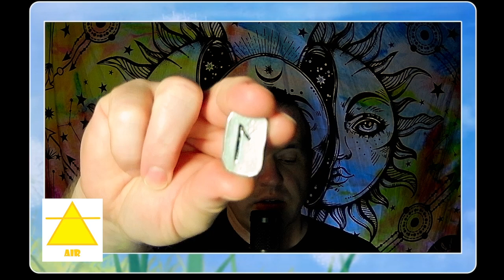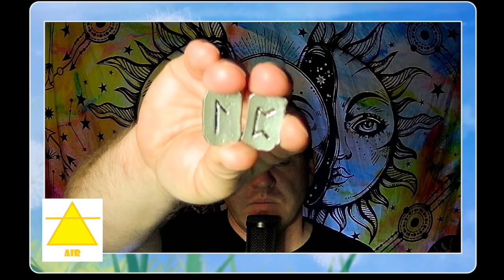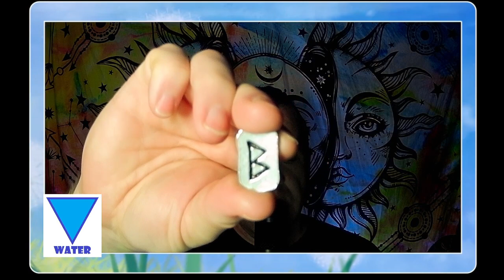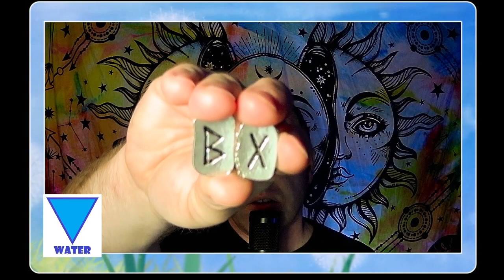Rune Elemental Reading September 29-October 5, 2024